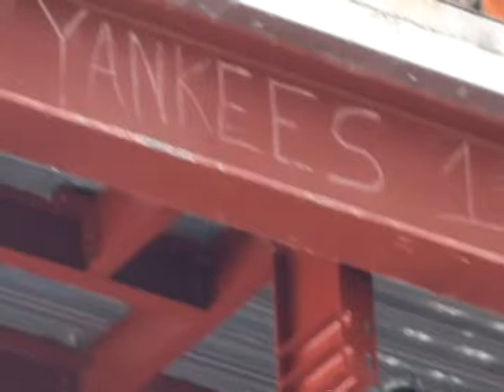Rebuilding Ground Zero NY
Ground Zero - New York, Manhattan 2010